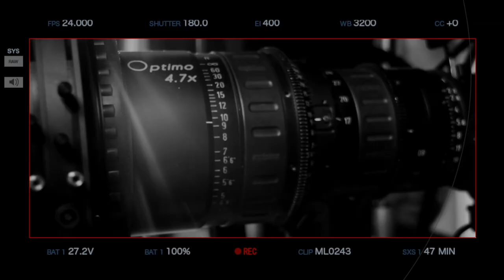Movie Lambert [Demo Reel: Aniversario] 2015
Graba tu videoclip, promociona tu música, has que mucha gente conozca tu carrera musical, en Youtube, Vevo, Telehit, Bandamax, Ritmoson Latino. Esta ves te presentamos 432 Zona Norte y su video "Porque Te Amo". si deseas saber mas información visita o marca al 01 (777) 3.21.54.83 o vía WhatsApp

Oficina 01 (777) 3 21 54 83